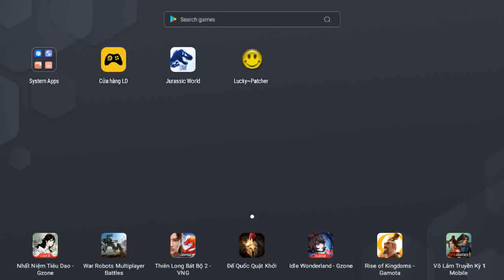KAPROSUCHUS GEN 2 BATTLE II Jurassic World The Game II Dinosaurs Game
Dinosaurs KAPROSUCHUS GEN 2 BATTLE.
The best video about dinosaurs. See dinosaurs fighting eachother in a series of short battle clips. Spectacular dino fights give you the taste of how the jurassic world looked like.

(-~-) Jurassic World The Game with the world of dinosaurs is recreated through the classic mobile game series. The game is a re-enactment of countless animals from hundreds of millions of years ago, most of which are almost extinct. The prehistoric world is extremely vivid and realistic.
Jurassic World The Game is a blockbuster game about the dinosaur world of Jurassic World. The game is for those who love building, training and fighting on mobile devices or can be used on emulators to play on computers.
During the game, you will embark on action-packed missions that help grow your park and experience the story as it unfolds before you and your team. Simply tap on a Mission Icon featuring a character’s portrait on the left side of the screen to begin a mission. Also note that there are special missions given which must be completed in a set amount of time.
To be the first to watch daily latest videos about today's most popular mobile game.